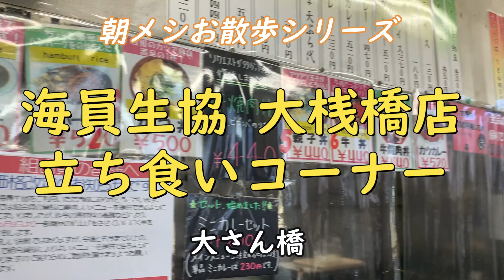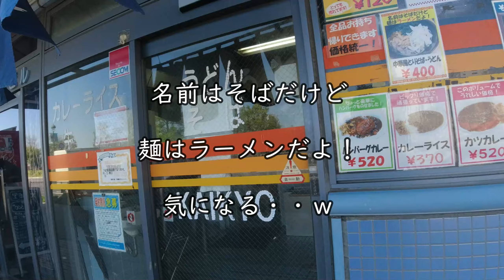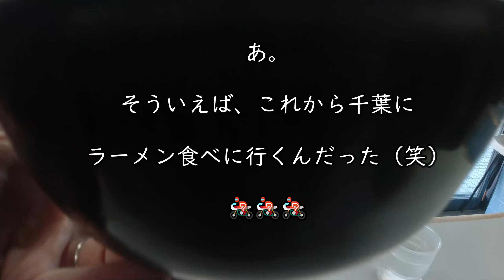【朝メシお散歩シリーズ】海員生協 大さん橋 立ち食いコーナー【中華風とりそば】大さん橋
名前は「そば」だけど、麺は「ラーメン」だよ。と、いうPOP。
前からありましたっけ？？　今更気づきまして。。　400円というコスパの良さもステキ。
完全に朝ラーです。はい。　鶏肉たっぷり、ワカメたっぷり、ネギたっぷり。
昨日飲み過ぎまして、お財布に500円しかなかったので、400円は助かりました（笑）
ラーツー前の、朝ラーで、朝昼🍜。人類は麺類だわ・・・ｗｗ